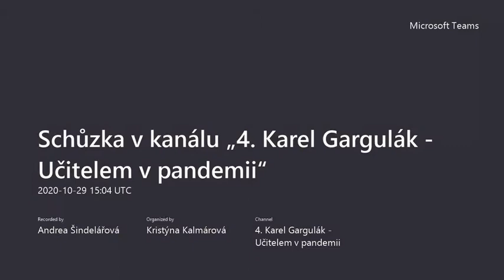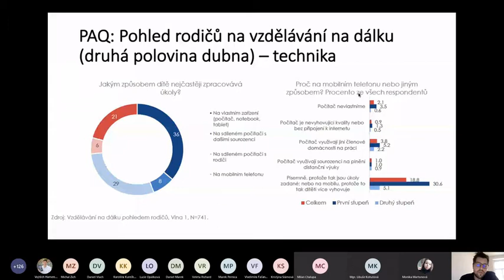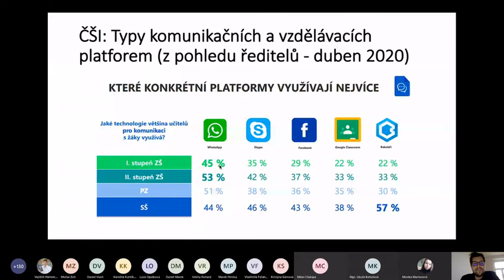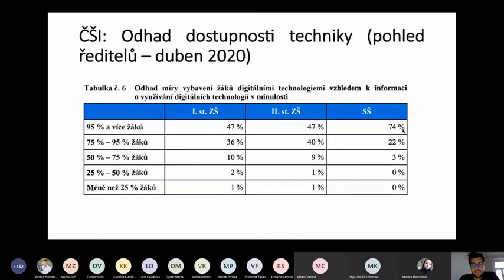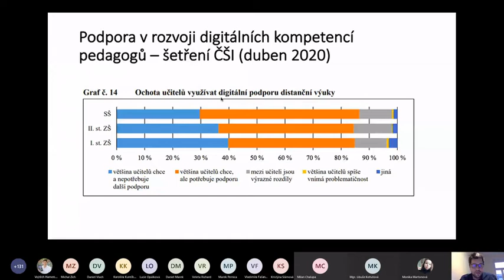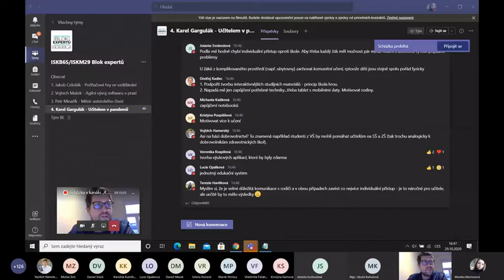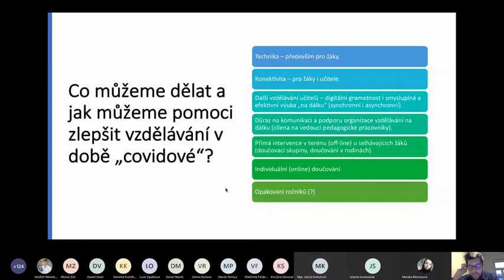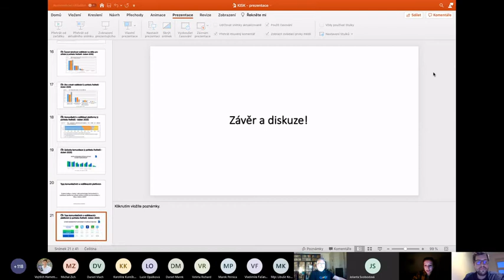Karel Gargulák: Učitelem v pandemii - jak školy zvládají distanční výuku